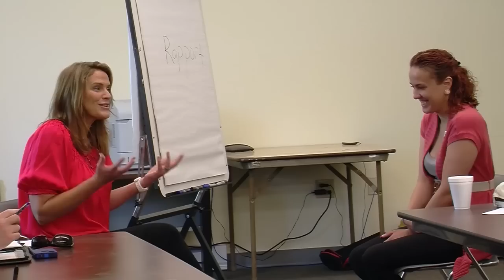BOUNCE USA Job Seekers Training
Bounce Director and Founder Maria Smith took a trip to USA to facilitate the first USA Job Seekers Training